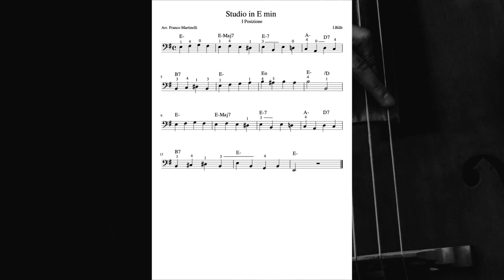Backing track contrabbasso Studio in E min I posizione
Autore Franco Martinelli